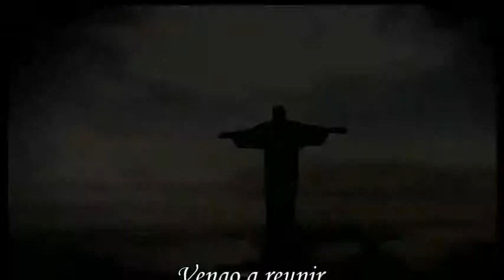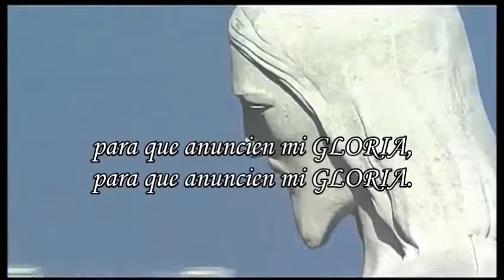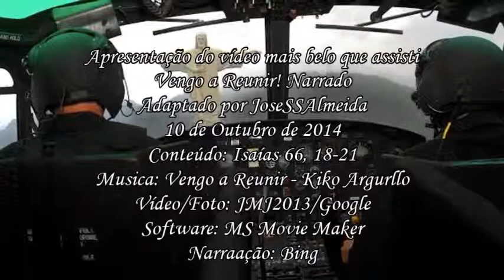Vengo a Reunir! Narrado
Apresentação do vídeo mais belo que assisti
Adaptado por JoseSSAlmeida
10 de Outubro de 2014
Conteúdo: Isaías 66, 18-21
Vídeo/Foto: JMJ2013/Google
Software: MS Movie Maker
Narraação: Bing